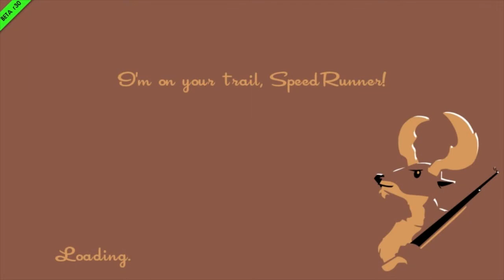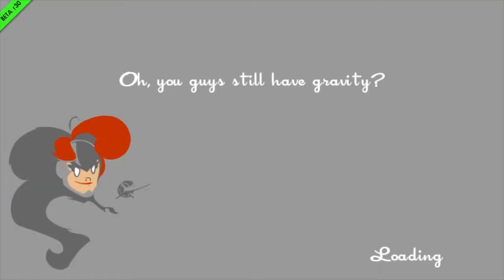SpeedRunners - E1 - Cluck Cluck.